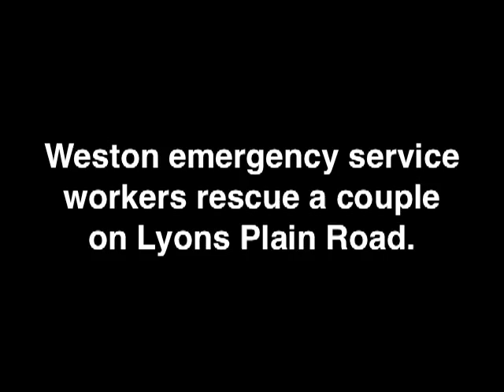Weston Car Rescue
On Friday, Jan.8, Weston emergency service workers rescued a couple after their SUV was hit by a car and slid down an icy embankment on Lyons Plain Road.
Footage by Mark Blake, Weston Volunteer Fire Department